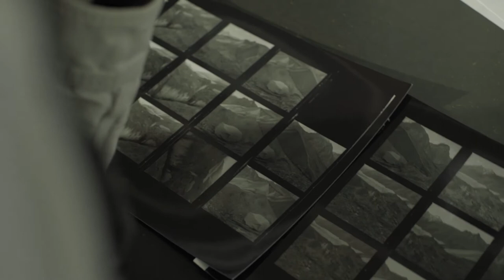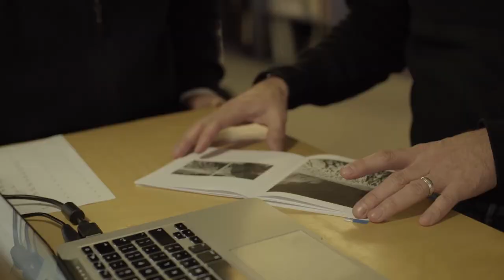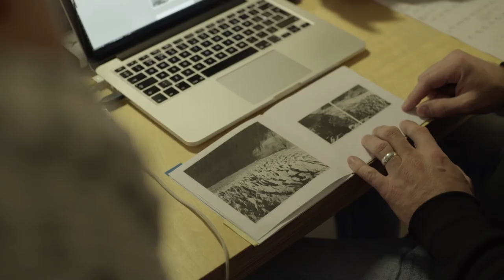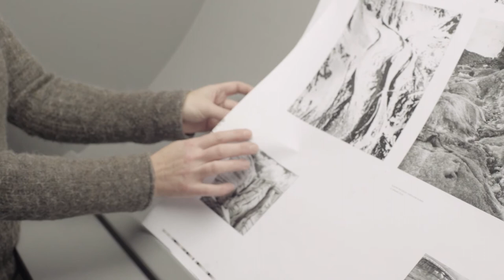While the Fires Burn by Daniel Schwartz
In this extract from a forthcoming film portrait, photographer Daniel Schwartz shoots in the Karakoram range in Pakistan, documenting the disappearance of glaciers around the world.

'While the Fires Burn: A Glacier Odyssey' by Daniel Schwartz combines terrestrial and aerial photography with historic documents and computer-modelled drawings to capture the world's shrinking glaciers across four continents.